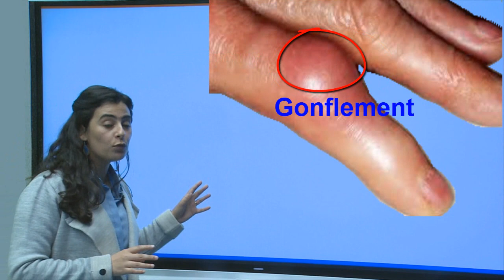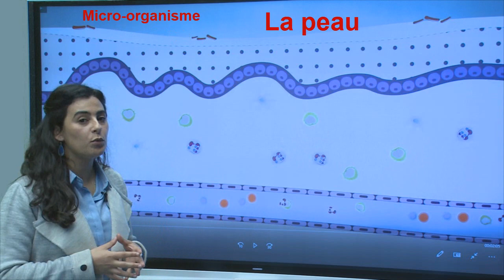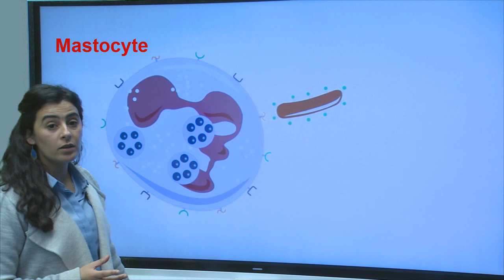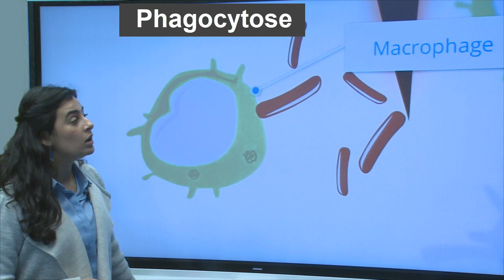Système immunitaire réaction inflammatoire (3 eme année collège)